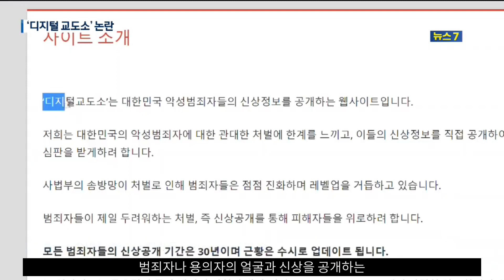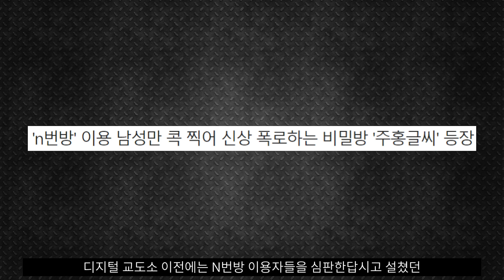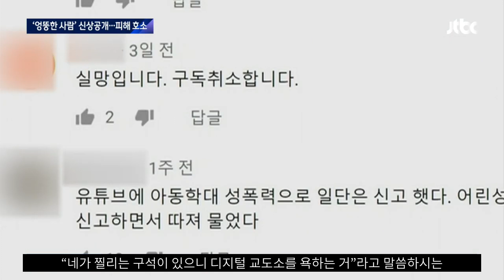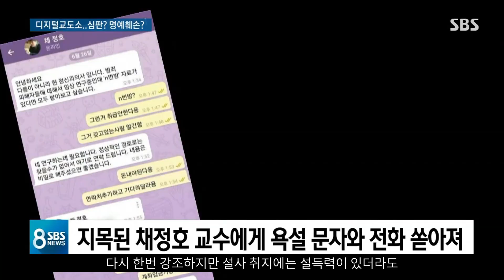“디지털 교도소 = 슈퍼히어로”라면 믿으시겠습니까?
오래 전에 “그 인간들”이 막무가내로 활개를 치는데도 정치인과 지식인 모두 눈치 보느라 죄다 입 다물고 있길래 꼭 한번 하고 싶었던 얘길 까맣게 잊고 있다가 디지털 교도소를 보면서 다시 떠오른 김에 주절거립니다. (BGM: Warships)

by 발없는새